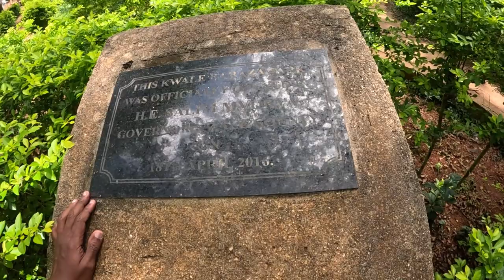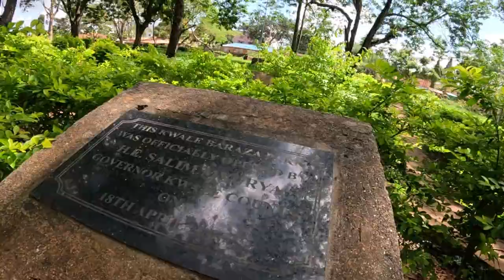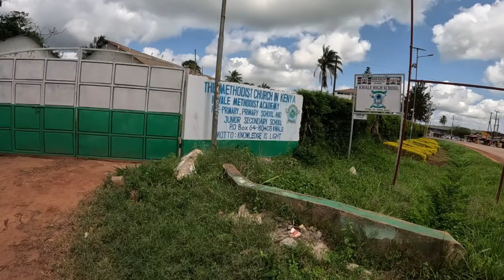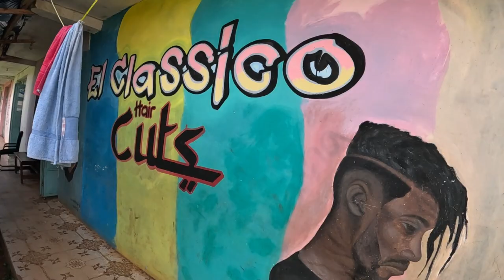Kwale Town 🇰🇪 || Raw & Unfiltered Walking Tour